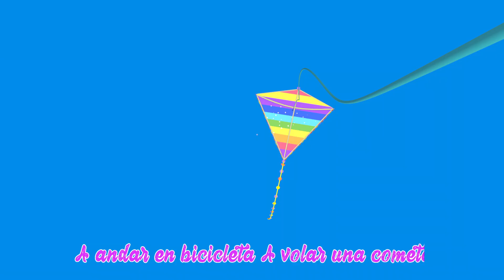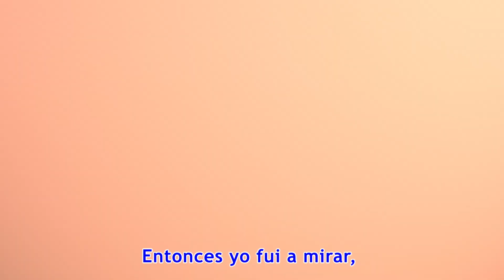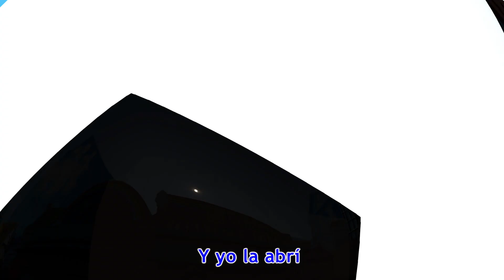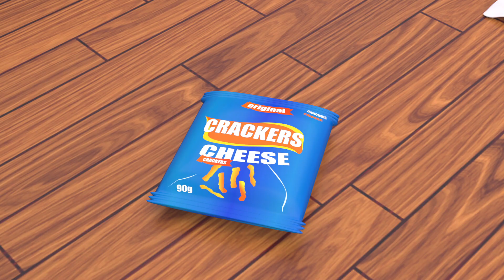El Baile de las Sonrisas (The Dance of Smiles) - Canciones Infantiles - Viola Kids Cartoon Español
Nuestro canal de dibujos animados va más allá del mero entretenimiento; es una puerta de entrada a un reino donde abundan oportunidades ilimitadas para el aprendizaje y el desarrollo personal. Cada episodio meticulosamente elaborado está impregnado de cuidado, asegurando que transmita valiosas lecciones sobre la importancia de la amistad, la bondad, la resiliencia y la resolución de problemas. Detrás de escena, nuestro apasionado equipo de talentosos animadores y narradores invierte su corazón y creatividad ilimitada en cada obra maestra, con el objetivo de encender chispas de alegría e inspiración en el corazón de espectadores jóvenes y adultos por igual. Prepárate para presenciar el poder de la narración que se despliega ante tus ojos, transportándote a reinos inexplorados y suscitando emociones profundas. Animación Colorida y Atractiva: Nuestro canal presenta una animación vibrante y visualmente atractiva que captura instantáneamente la atención de los niños. Desde personajes detallados hasta fondos bellamente diseñados, cada cuadro cobra vida con creatividad e imaginación. Tramas Entretenidas: Cada dibujo animado está cuidadosamente elaborado con tramas atractivas que llevan a los niños en emocionantes viajes llenos de risas, suspense y valiosas lecciones de vida. Ya sea embarcándose en una búsqueda mágica, resolviendo acertijos o descubriendo las maravillas del mundo natural, nuestros dibujos animados están diseñados para entretener y educar. Valores Positivos: Nuestros dibujos animados enfatizan valores y moral positivos, inculcando importantes lecciones de vida en los espectadores jóvenes. A través de las aventuras de nuestros personajes, los niños aprenden sobre la amistad, la empatía, la bondad y el trabajo en equipo. Sobre Banana Cartoon Español: Creemos en el poder de la imaginación, la risa y el aprendizaje. Únete a nosotros en un viaje colorido lleno de diversión y amistad, y deja que la imaginación de tu hijo vuele mientras exploran nuestro cautivador mundo de dibujos animados.